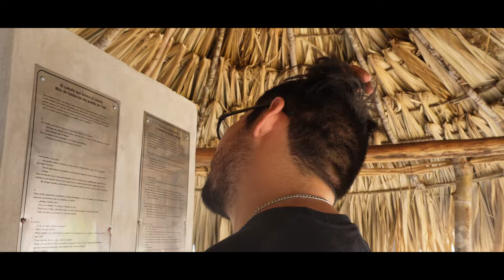Entramos a un cementerio en Holca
el día de hoy en la ruta campera capitulo #6 ENTRAREMOS A UN CEMENTERIO DE NOCHE, en nuestra ruta por Yucatan nos topamos con este pueblito muy lejos de la ciudad y lo que nos paso, fue algo Increíble